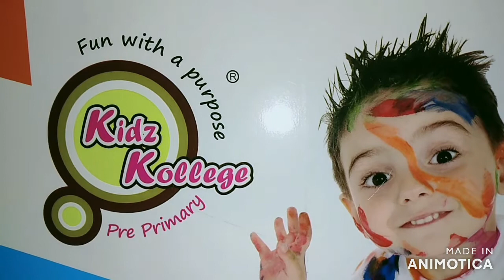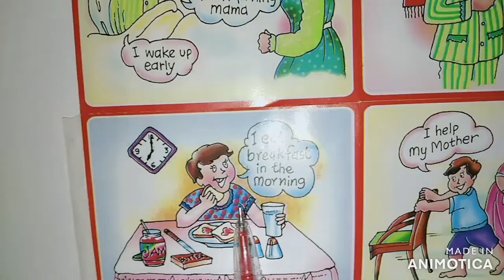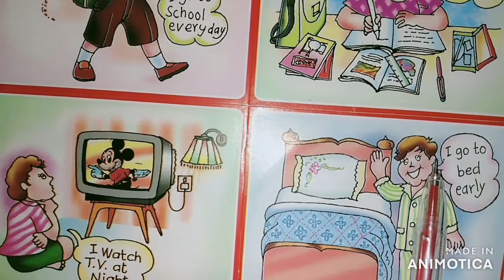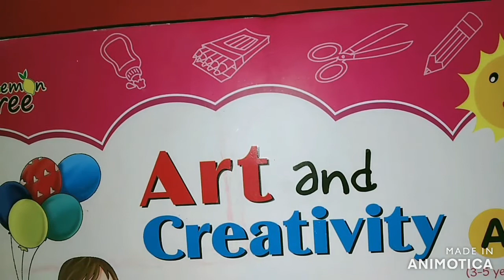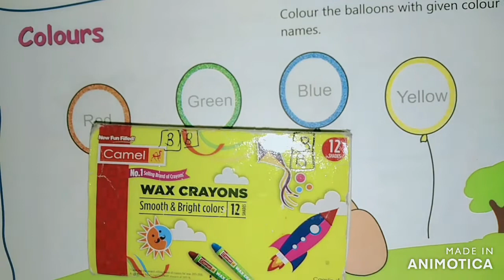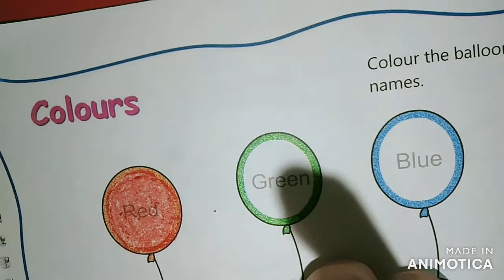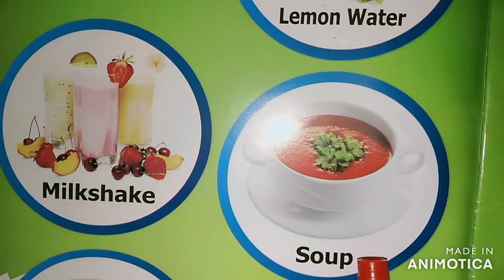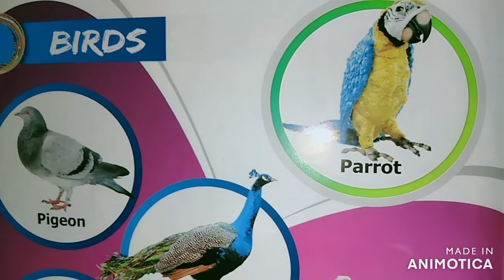Nursery - Art & Craft - Lecture 1